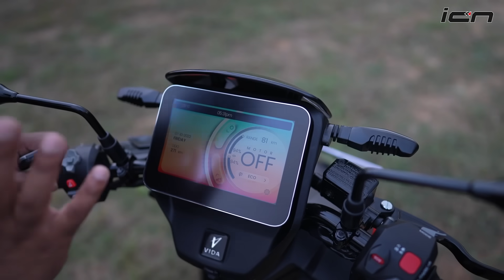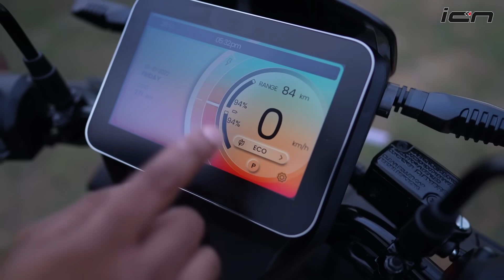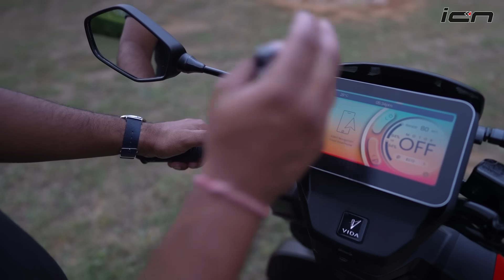New Hero Vida Electric Scooter - V1 | Range, Speed, Charging, Battery | AutoYogi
Vida is Hero Motocorp's electric vehicle startup that has finally launched its first ever scooter - Vida V1 - in two variants - V1 Plus and V1 Pro at Rs 1.45 lacs and Rs 1.59 lacs (ex-showroom). The aforementioned prices are without any state subsidiary which may differ state to state. Vida V1 comes in two battery pack options - 3.44kWh and 3.94kWh for the Plus and Pro variants respectively. Both the versions get two removable batteries and can be charged via different options - a complimentary charger, a home charger for charging the batteries at home or any place, and DC fast charger being setup by the brand at different locations. Both the versions offer a peak power output of 8bhp and a continuous power output of around 5.2bhp. While the Pro version can do 0-40kmph in 3.2 seconds, the Plus does the same in 3.4 seconds before hitting the top-speed of 80kmph. The claimed range for the Plus and Pro are 143km and 165km respectively. Though we have tried to cover almost all the important features and aspects in this first look video, do let us know in the comment section in case we have missed out on anything, we will surely address those in our first ride video that's coming on 12th October.